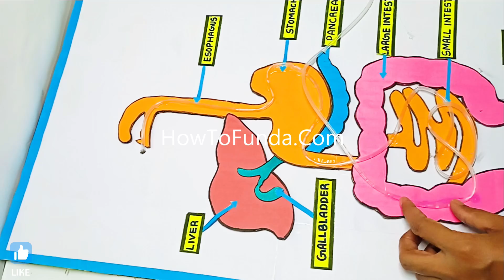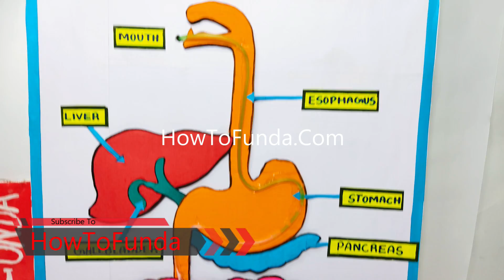human digestive system working model 3d science project for science exhibition - diy | howtofunda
Short information :

A human digestive system model is a representation or simulation of the process by which the human body breaks down and absorbs food.

The human digestive system consists of a series of organs and structures that work together to digest and absorb nutrients from food.

These organs include the mouth, esophagus, stomach, small intestine, large intestine, and rectum.

Materials Used :
Color Papers